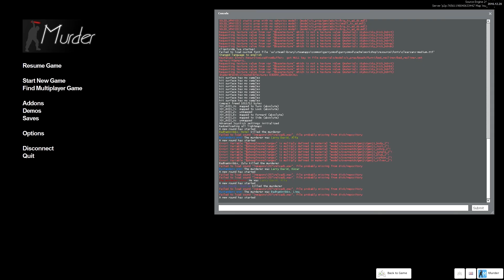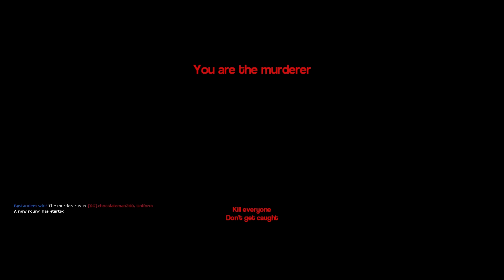GIRLS ROOM | Garry's Mod Murder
just that casual came where u get to stab your friends to death and shoot people sounds fun doesnt it?